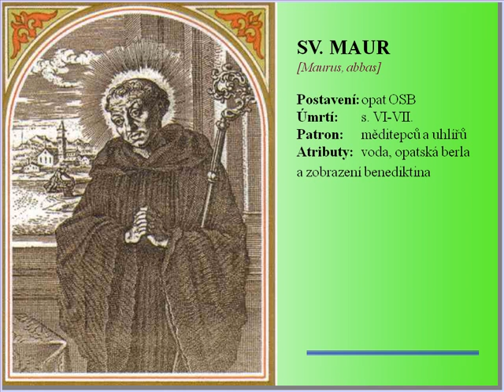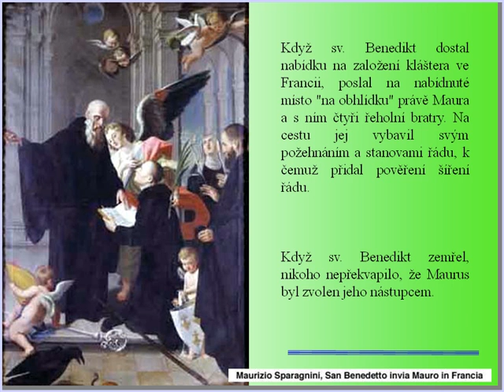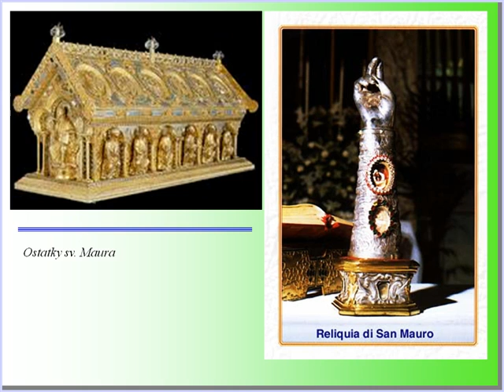Církevní kalendář 15.1. sv. Maurus (Religious calendar)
Svátek má Maurus
Svatý Maurus (narozen mezi lety 500-512, Řím - † kolem roku 584, Galie) je katolický světec, za života benediktinský opat, jeho učitelem byl sv. Benedikt z Nursie.
Maurus měl i mimořádný dar uzdravování. Stalo se, že za Benediktem dovedli němého chlapce s prosbou o požehnání. Pro jeho nepřítomnost byl požádán Maur. Žádost ho zarazila, bez konkrétního pověření se nechtěl odvážit Benedikta zastoupit. Nechal se však přemluvit a s jeho požehnáním byl němý uzdraven.
Když sv. Benedikt dostal nabídku na založení kláštera ve Francii, poslal na nabídnuté místo "na obhlídku" právě Maura a s ním čtyři řeholní bratry. Na cestu jej vybavil svým požehnáním a stanovami řádu, k čemuž přidal pověření šíření řádu.
Když sv. Benedikt zemřel, nikoho nepřekvapilo, že Maurus byl zvolen jeho nástupcem.